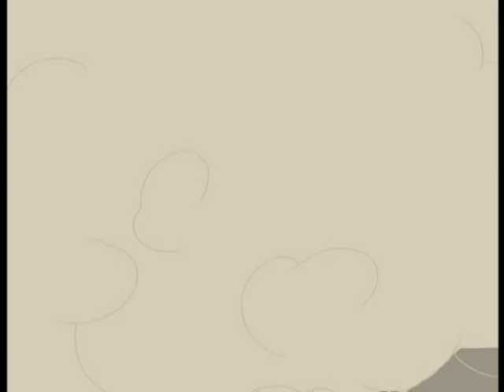Iron Nose - False reflection - Episode 51